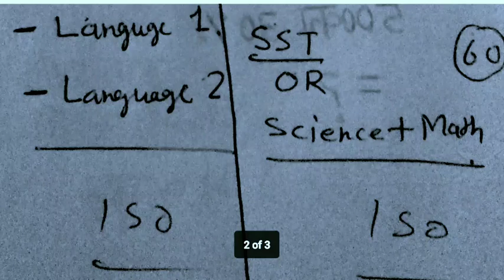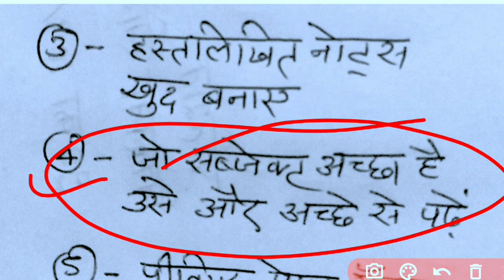Ctet ki taiyari kaise karen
Krishna Gwal Educational Channel पर आप सभी का स्वागत है | हम  आप सभी विद्यार्थियों के लिए हिंदी विषय से सम्बंधित सभी प्रकार की जानकारी इस चैनल के माध्यम से देने के लिए प्रयत्नरत रहूंगा |

आशा  है की इस चैनल के माध्यम से आप सभी का सही मार्गदर्शन होगा |

                                                                                                               धन्यवाद   |

SEARCHING KEYWORD